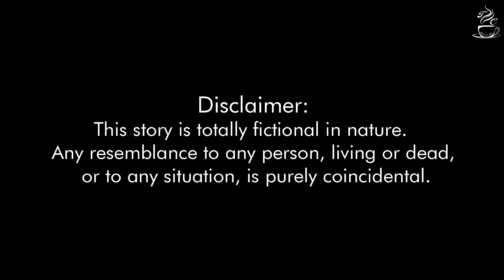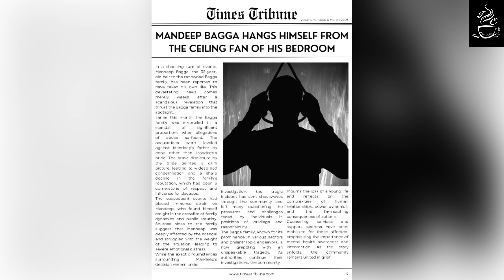Episode 57 | The Other Side of the Story | Story of Discovering the Truth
Usually as viewers or as listeners, we hardly ever try to find out or inquire into the other side of a matter. Dipen, Amanpreet and Paramjeet are victims of this same problem. Theirs is a relationship that is complex and entangled in a web of hopeless misunderstandings, patriarchal approach, and even domestic violence. How do they manage to come out of this? Let us find out in the next story 'The Other Side of the Story'.